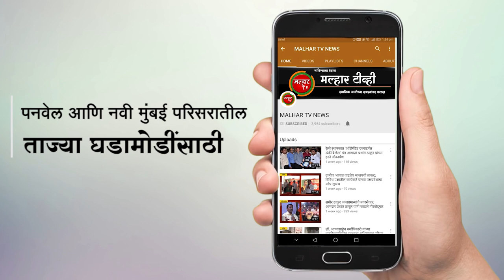भाजप कार्यकर्ते लेखन जाधव यांनी वाढदिवसानिमित्त स्वखर्चातून गरजू मुलांना वह्यांचे केले वाटप !!!